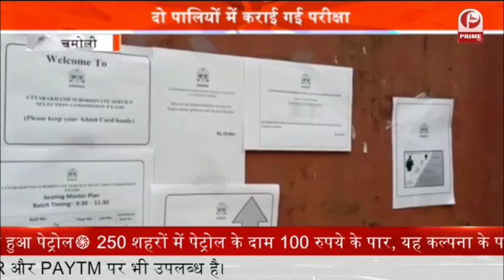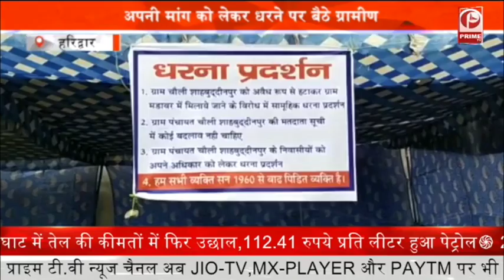Champavat : हरेला पर्व की दिखी धूम || Prime Tv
चंपावत के पाटी ब्लॉक के हरेला पर्व पर हर साल की तरह वन पंचायतों में वृक्षारोपण किया गया.

एनआरएलएम के ब्लॉक प्रबन्धक रमेश पाटनी ने मनरेगा के तहत 105 समूहों को 500 पोधे वितरित किए.

 ब्लॉक प्रबंधक ने बताया की हमरा इस साल का लक्ष्य 5000 पौधारोपण का है जिसे हम समूहों के माध्यम से पूरा करेंगे.